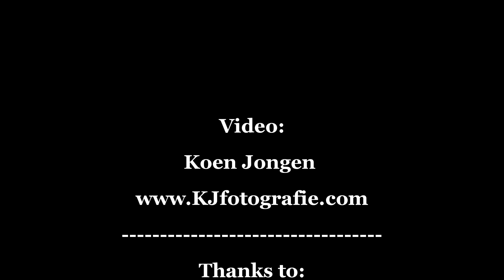Helikoptervlucht boven de Grand Canyon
Een 45-minuten durende helikoptervlucht boven de Grand Canyon. Het was ongelooflijk gaaf!